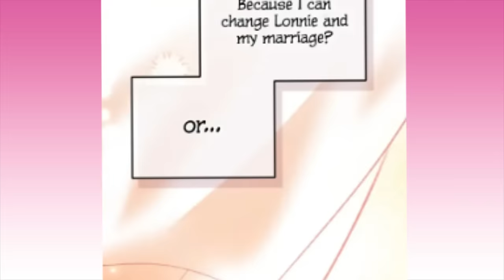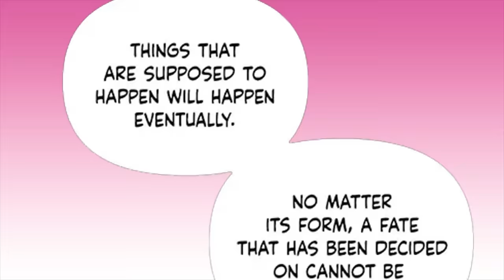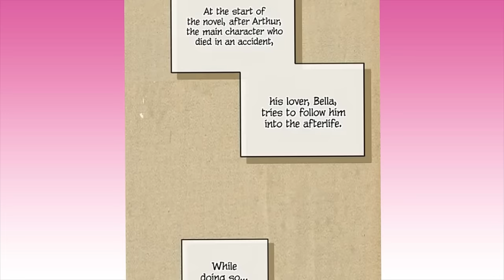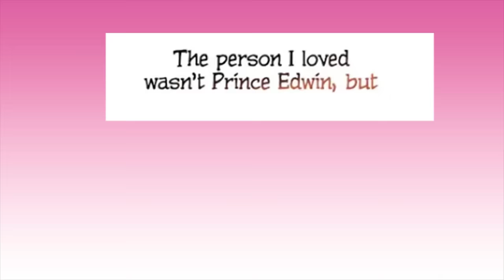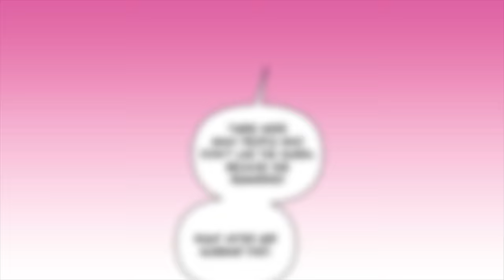She Fell For A Prince That Never Noticed Her But Now She's The Only One Who Can Save Him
Kit had an arranged marriage with a man that seemed to love her, and although she loved him back, she never forgot her first love, Edwin, the Crown Prince who she secretly saw at a library but never actually spoke to.

After discovering the infidelity of her husband, and hearing that Edwin had suddenly passed away, she willed for time to go back so she could change everything, and for some mysterious reason, it did!!

Kit wasted no time and went straight to the Crown Prince to confess her love, but he doesn't know who she is and is not interested in the nonesene she says until... Kit reveals that she can see a mysterious presence following Edwin, and so the Prince enlists her help in trying to escape his death and break the cycle.

“Let’s move forward, but this time we will escape death,” she said, “You are not alone. We will do this together.”

Their affections for each other grew more as they battled against death. However, there was a dark energy of an inevitable doom that hovered between them….

“Your presence. You being alive is all that matters to me,” she said.

The moment they meet each other over time, their love becomes a stronger reality.

She Helped A Poor Boy But He Is Actually The Crown Prince Knight And Now He Won't Go Away
She Uses Him For Revenge But He Fell In Love With Her And Now She Can't Escape
She Is Now Allowed To Love Him But He Has Fallen For Her And Can't Stop Getting Closer